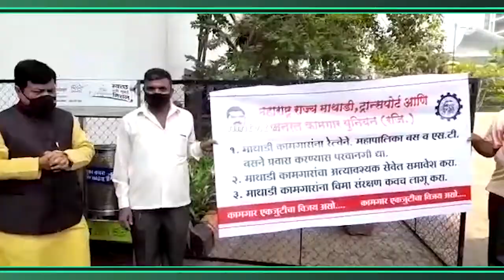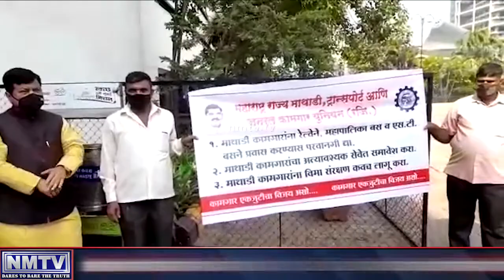Pravin Darekar assures Mathadi community of raising their issues with the state government